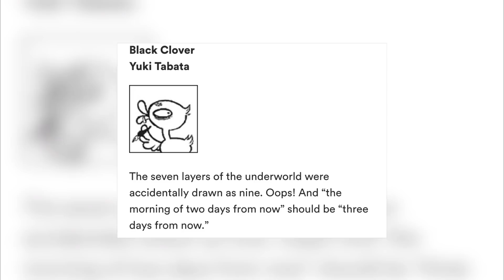The Ancient DEMON Of The Spade Kingdom Creation | Black Clover Discussion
Black Clover Chapter 273 & 274 left us with a lot of Questions regarding the Ancient Demon/Devil that was in the iceberg in the Spade Kingdom and is now unleashed fighting the Spade Resistance Army & Mereoleona Vermillion that looks a lot like Demon God Licht that Lumiere defeated but we know that it’s not. Morris from the Diamond Kingdom working with the Dark Triad likes of Zenon, Dante, & Vanica might be the one that is behind the creation of this Ancient Demon/Devil in The Spade Kingdom & that this Demon/Devil is not part of the Tree Of Qliphoth.